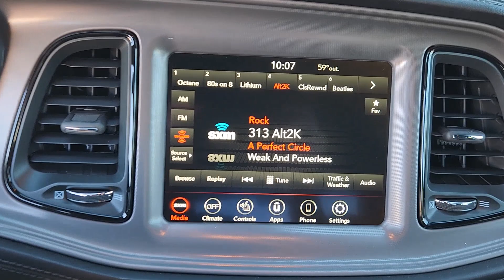2023 Dodge Challenger R/T Lewisville, Plano, Grapevine, Denton, Frisco TX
New 2023 Dodge Challenger R/T available at Huffines CDJR Lewisville located in 1024 S Stemmons Fwy, Lewisville, TX, 75067. Servicing the Lewisville, Plano, Grapevine, Denton, Frisco area.
Please mention the stock 23CL4797 when you contact the dealership for this vehicle.

You're gonna love the  2023  Dodge Challenger. The Challenger delivers menacing power, controlled handling, advanced cockpit technology, fine craftsmanship, interior comfort, and engineering that prioritizes safety and efficiency. The following are some of this vehicles highlighted options: Heated Steering Wheel
, Apple Carplay®/Android Auto®, Keyless Entry, Satellite Radio, Fog Lamps, Heated Mirrors, Premium Sound System, Back-Up Camera, Electronic Stability Control, Power Driver Seat. Get into a muscle car that knows both rage and refinement. The Challenger awaits.